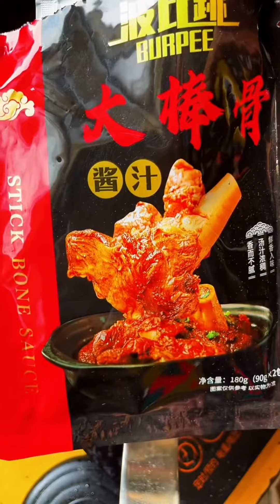ASMR MUKBANG丨BRAISED LAMB CHOPS丨BRAISED PORK丨SAUCE ELBOWS丨방송먹어丨MUKBANG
Hi! Hello everyone, I am Tao!
I can save your unhappiness!
I love all the food in the world！
Let me know what you want to eat!